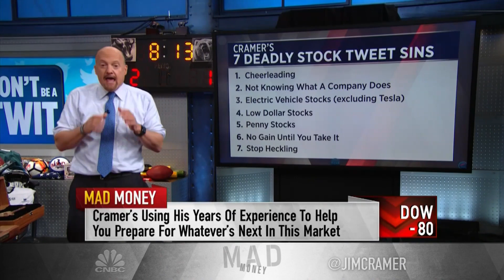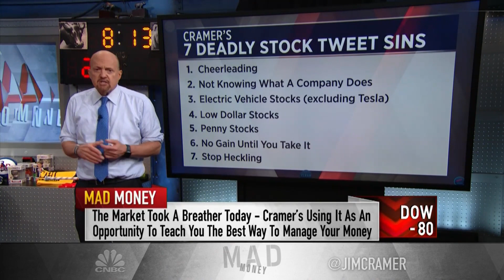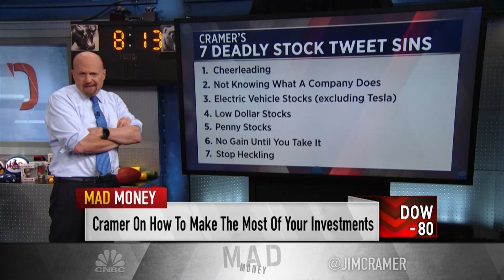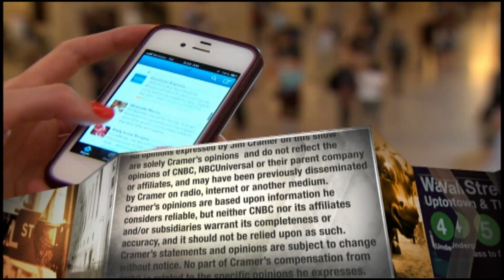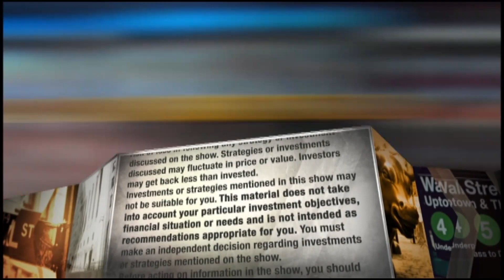Jim Cramer on the worst ways to invest: 'Cheerleading is for football'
"There's a huge difference between blind speculation and informed speculation," the "Mad Money" host said.